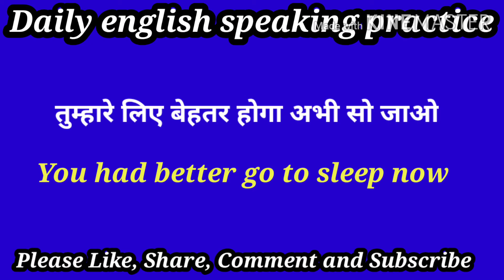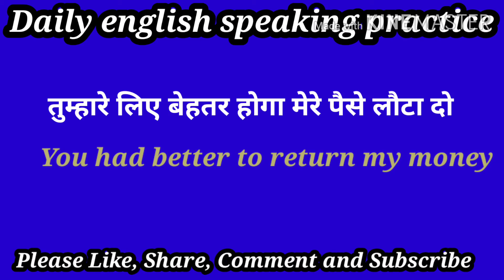daily life use English ||advanced English structure||अंग्रेजी कैसे सीखें||easy way to learn English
hello
doston my name is aashiq Patel
today we are going to learn advanced English structure had to
advanced English structure||daily life use English sentences||अंग्रेजी कैसे सीखें||Hindi to English